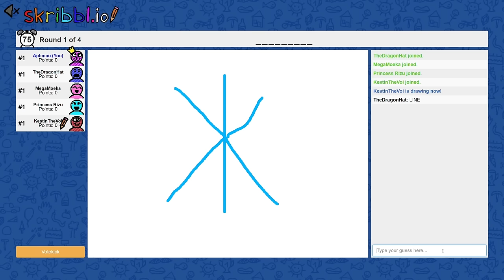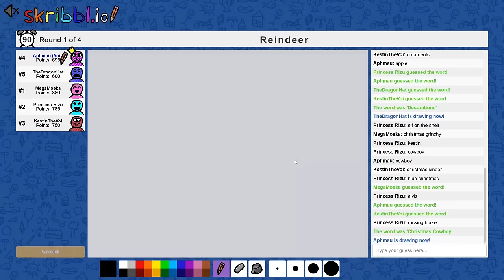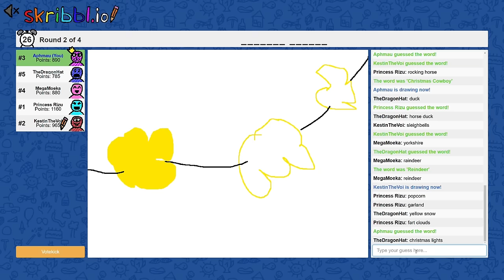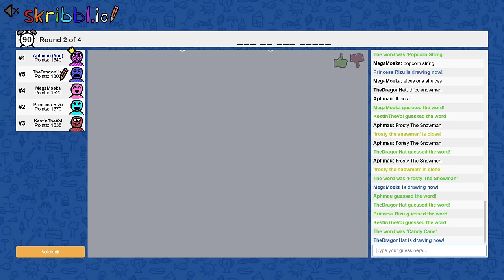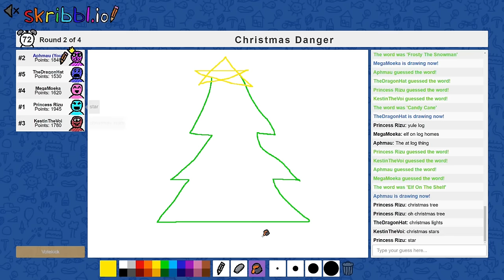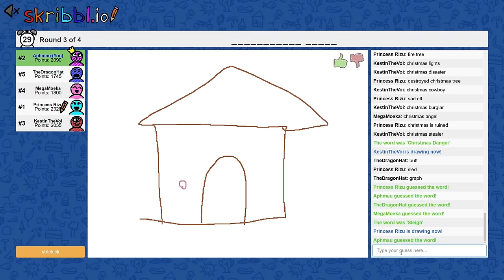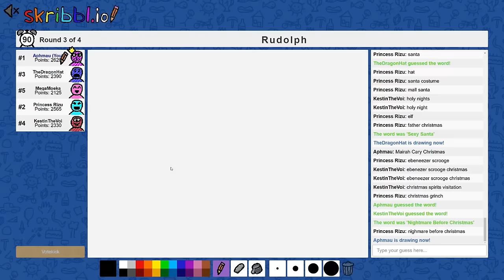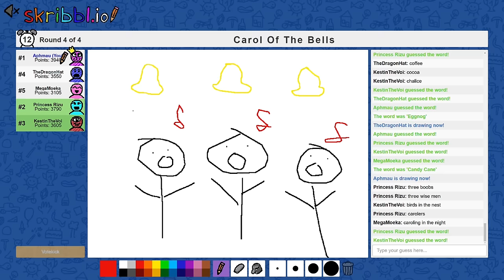Why Is It On Fire? | Skribbl.io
DANGER!

★ Jess - Smol patoot.